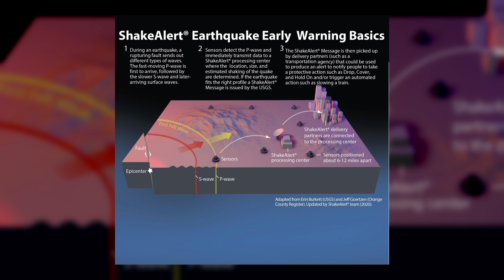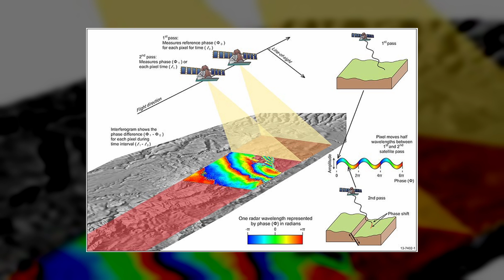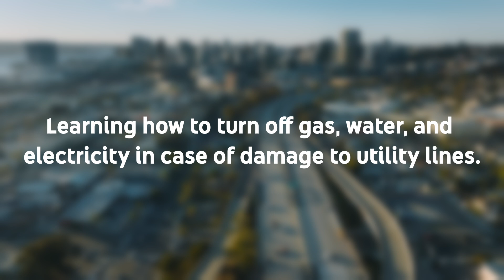California Is Breaking Apart Faster Than Anyone Predicted, A Fault Line Is Forming Quickly